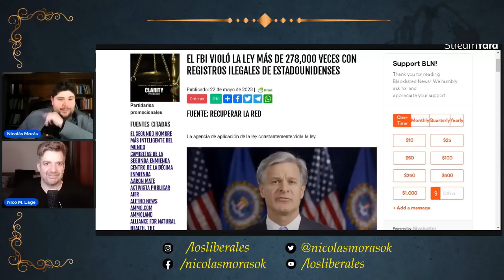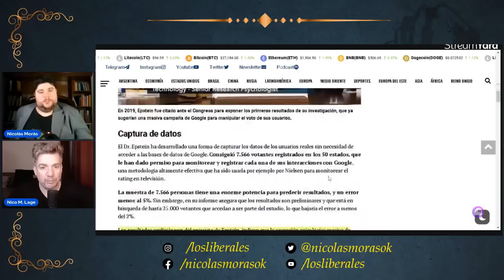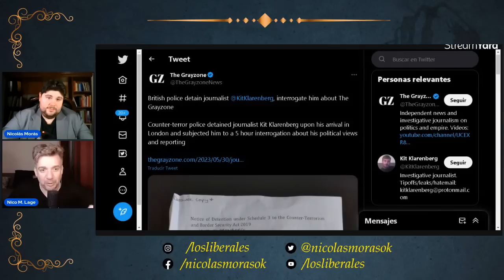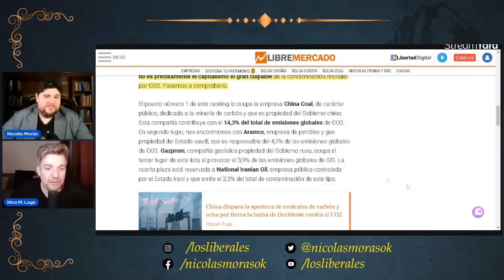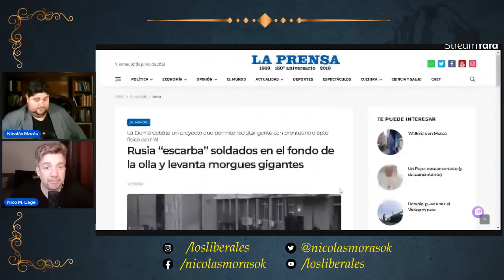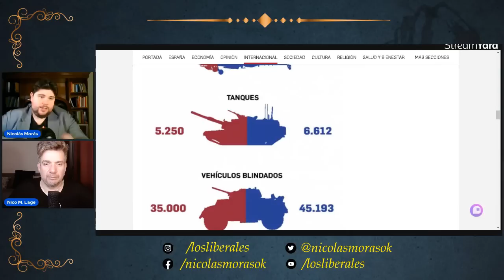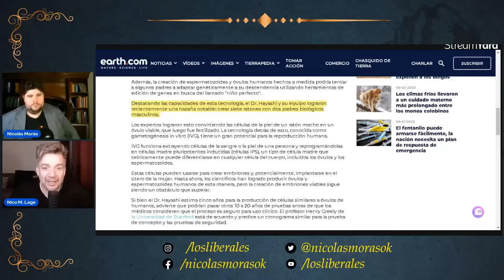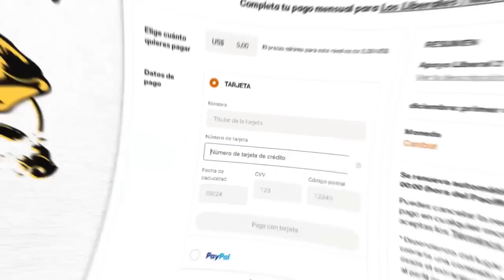🟠 NOS ESTÁN ENGAÑANDO🔥 Pacto CRIMINAL de AMLO, Trump festeja, Musk censura, Kim Jong-un suma poder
Timestamps:
00:00 Intro
00:25 El FBI y la vigilancia ilegal a ciudadanos
01:35 Récord de censura gubernamental en Twitter con Elon Musk
3:25 El Davos de Jordan Peterson
5:48 Google ayuda a la izquierda a ganar elecciones
9:37 Detrás de la propaganda ecologista en medios
11:35 31 personas tienen más dinero que la Secretaría del Tesoro de USA
12:20 Trump promete desplegar al ejército
13:02 CHAT GPT pierde juicio hilarante
14:16 "Comer un filete de carne resta 30 minutos de vida"
15:11 Periodista detenido en Londres
18:31 Austria contra la Prohibición del dinero en efectivo
19:40 Quieren censurar a los Monty Python
21:50 La contaminación es culpa de las empresas estatales (China Coal, Aramco, Gazprom, National Iranian Oil,ExxonMobil Corp, Coal India, Pemex, Russia Coal, Royal Dutch Shell PLC y CNPC)
24:52 Irlanda sacrifica vacas masivamente
25:45 El dogma pobrista del Decrecimiento en auge
30:28 Rusia rasca el fondo de la olla para conseguir nuevos soldados
31:02 Hasta la ONU critica a Irene Montero
32:00 Club de Harry, Megan y otros famosos
33:30 Ciudades chinas al borde del Defualt
34:50 El Foro Económico Mundial hace una sesión de verano en China
35:50 Corea del Norte aumenta su poder en la ONU
36:28 La carrera armamentística y nuclear de USA y CHINA
42:55 Nigeria expande ID DIGITAL en el sistema bancario
44:10 A 5 años de los bebes de probeta según expertos
45:05 López Obrador apoya "pacto de paz" con delincuentes
46:37 Argentina Premia Okupas
47:50 Guillermo Britos, el distópico candidato bonaerense de Milei
49:26 Encuestas dan victoria en PASO a Milei
50:10 El excéntrico y delirante candidato rionegrino de Milei
51:21 Schiaretti, Urtubey y Randazzo de la mano de Larreta, a punto de fracturar Juntos por el Cambio
51:55 Cubre de "Derecha Internacional" en Buenos Aires
52:30 Conclusión